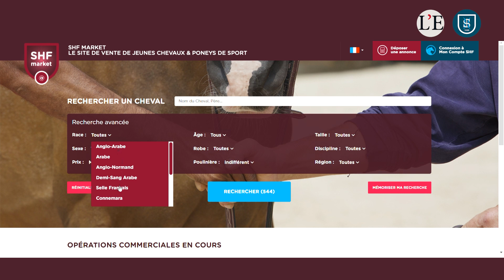Sologn'pony 2021 : La Quotidienne de l'Elevage du Mercredi 18 août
[Sologn'Pony : La Quotidienne de l'Elevage - Jour 1]

L'édition 2021 du Sologn'Pony a débuté hier, édition particulière pour la nouvelle directrice de la SHF : Emilie Morichon qui vit l'événement pour la première fois côté SHF. Guillaume Blanc, juge SHF, explique l'importance de la Note de Présentation pour les poneys de 4 ans durant cette Finale. Enfin, petit tour du classement provisoire sur le Championnat des 5 ans C et D.

Retour en images sur cette première journée de compétition.